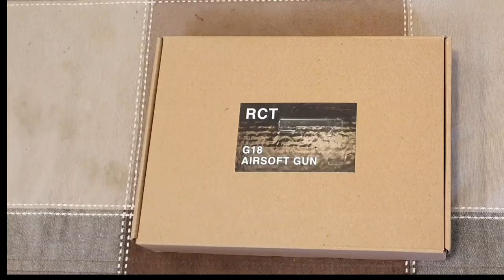BOK JAYSON No.29: GLOCK 17 INTERNAL PARTS SPRINGTYPE AIRSOFT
Bayad utang ako mga Bok, isa ito sa mga request sana makatulong.

Pabulong ng mga nasaisip nyo.
Salamat